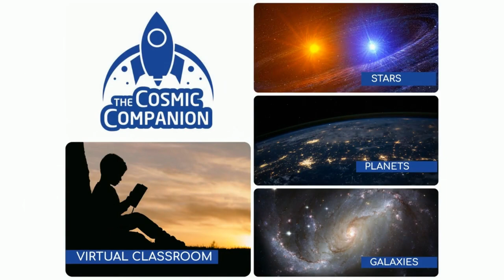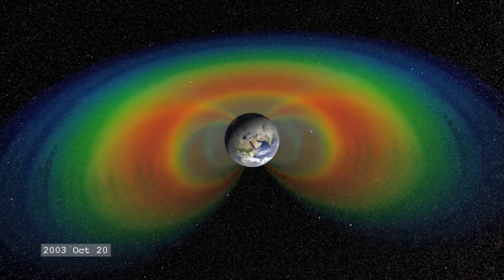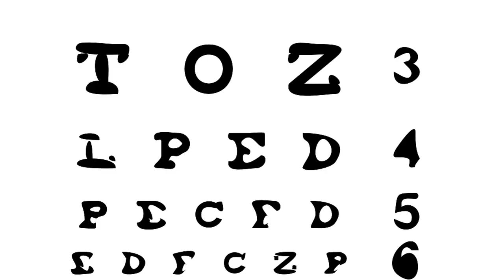Living with a Body in Space w/ Christina Sauer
This week on The Cosmic Companion, we look at the one thing every space traveler will have in common - they will all be Living with a Body in Space.

Later in the show, we will be joined by Christina Sauer, Associate Editor for National Geographic Kids, talking about their new release, Why? The Human Body.

For the foreseeable future, people venturing out exploring the final frontier are more than likely to have bodies of one form or another. At least until the whole brain-in-a-jar thing is perfected.

Human bodies evolved on Earth, so our bodily systems are designed, more or less, to function on our home planet. This is not necessarily good news for those headed to the Moon or Mars...